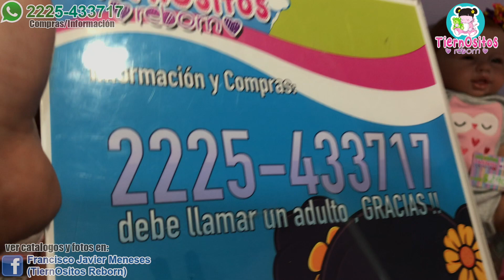Bebes reborn con PROMOCION a SUPER PRECIO !!